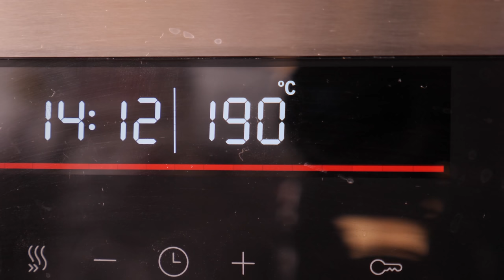Булочки с джемом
На 12 булочек по 100г (вес ПОСЛЕ выпечки без начинки)
Опара:
Мука 170г
Вода 260мл
Дрожжи 5г

Тесто:
Вся опара
Мука 690г
Дрожжи 2г
Ваниль
Вода 120мл
Сахар 100г
Соль 12г

Льезон:
Желток 1шт
Молоко 1ст.л.
Сахар 1/4ч.л.

Джем 300-350г

Основные этапы:
Опара: смешать все ингредиенты, накрыть пленкой для защиты от пересыхания, убрать в теплое место на полтора-два часа.

Тесто: к выбродившей опаре добавить воду, соль, сахар, ваниль, дрожжи, перемешать до растворения, влить опару в муку, энергично перемешать до полного увлажнения муки, добавить размягчённое сливочное масло, вымешивать 5-10 минут (до гладкости).
Тесто разделить на 12 частей, каждую обтянуть в плотный шар, края защипать. Выложить сформованные булочки на бумагу для выпечки, защитить от пересыхания, оставить на расстойку в теплом месте на два часа.
Льезон: смешать желток, щепотку сахара, ложку молока.
Подошедшие булочки погрузить в кипяток на 5-7 секунд, выложить на бумагу для выпечки, выпекать в предварительно разогретой духовке в течение 15-25 минут при температуре 180-200 градусов (нагрев верхний/нижний)
За 5 минут до окончания выпечки смазать булочки льезоном.
Джем разогреть в микроволновке, при помощи кулинарного шприца внести начинку в остывшие булочки.

Произведение «Булочки с джемом» созданное автором по имени Дмитрий Fresco, публикуется на условиях лицензии «Attribution-NonCommercial-NoDerivs» («Атрибуция — Некоммерческое использование — Без производных произведений») 3.0 Непортированная.